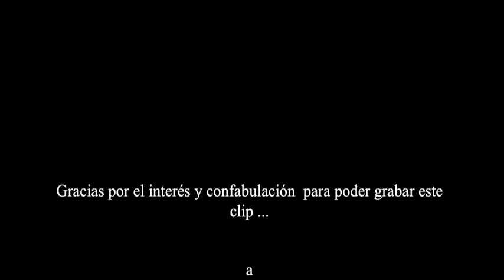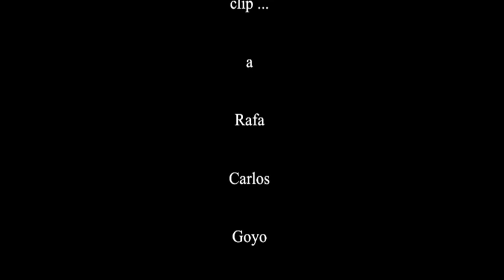RJR AREA 3 PROMO CQC 1998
PROMO PARA AREA 3 DEL PROGRAMA CAIGA QUIEN CAIGA (CQC)
SEVILLA ABRIL 1998